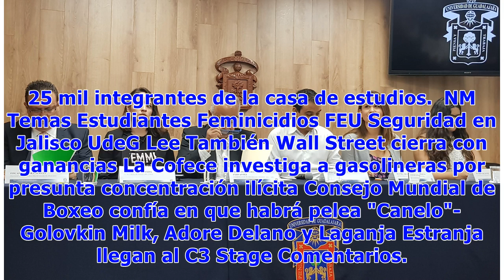La FEU llama a concentración universitaria el próximo viernes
Con la finalidad de exigir a las autoridades respuestas inmediatas, medidas preventivas en torno a la inseguridad y un hacer un alto urgente a la violencia de género; este martes la Federación de Estudiantes Universitarios (FEU) llamó a realizar una concentración estudiantil el viernes 9 de marzo en la explanada de la Rectoría de la Universidad de Guadalajara (UdeG) a las 11:00 horas. Lo anterior, luego del asesinato de Karina, la joven estudiante del primer semestre de la Licenciatura Semiescol...